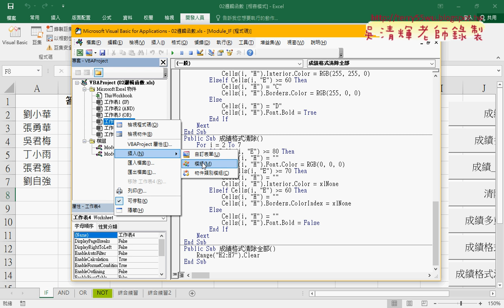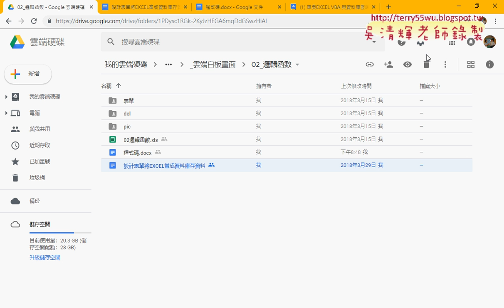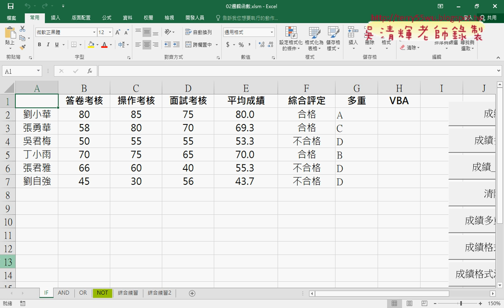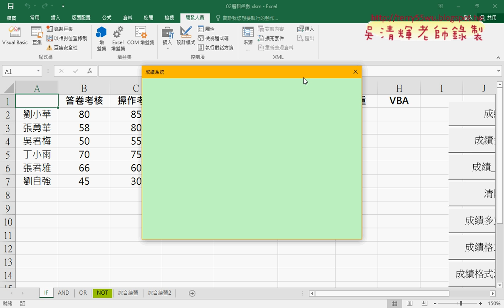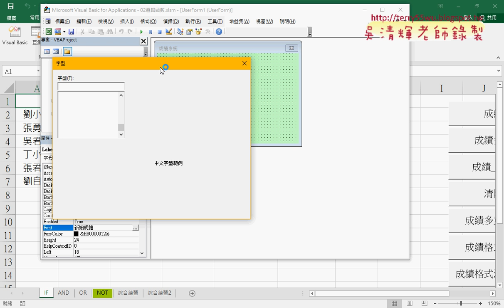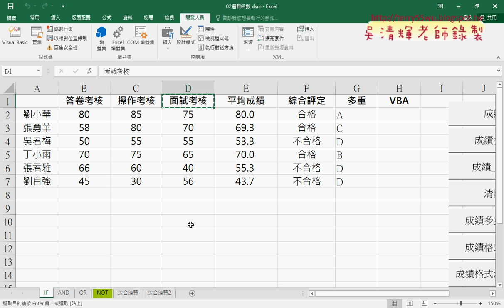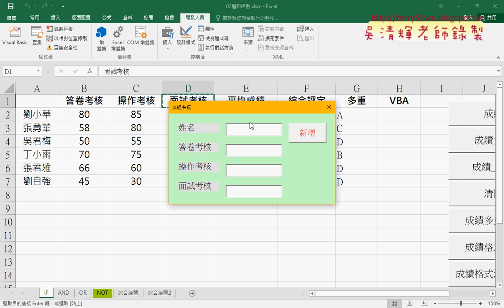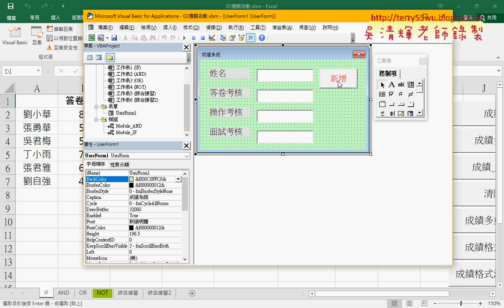08 VBA自訂表單流程與設計說明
東吳EXCEL VBA與資料庫雲端設計103第3次(邏輯函數&用VBA將公式輸出到儲存格&在VBA做邏輯判斷與輸出結果&自訂成績與成績多重函數&邏輯裡使用AND與OR與VBA&成績多重顏色VBA說明&成績格式清除VBA自訂表單流程與設計&啟動表單與隨工作簿啟動)

上課內容：
01_重點回顧與邏輯函數
02_用VBA將公式輸出到儲存格
03_在VBA做邏輯判斷與輸出結果
04_自訂成績與成績多重函數
05_邏輯裡使用AND與OR與VBA
06_成績多重顏色VBA說明
07_成績格式清除VBA說明
08_VBA自訂表單流程與設計說明
09_如何啟動表單與隨工作簿啟動

上課用書：
Excel VBA一點都不難：一鍵搞定所有報表
作者： Excel Home
出版社：博碩
出版日期：2013/06/26
定價：380元

吳老師  107/12/10